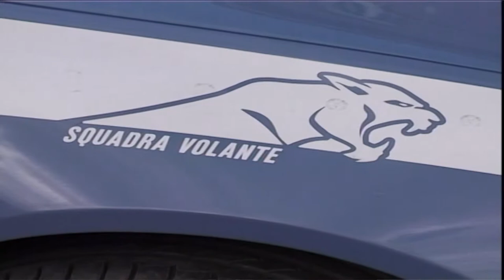Mariano Bizzarri Ollandini INTERVISTA Edmondo CIRIELLI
Intervista realizzata da Mariano Bizzarri Ollandini all’onorevole Edmondo Cirielli (colonnello dell’Arma dei carabinieri attualmente in aspettativa per l’incarico parlamentare) tra i tanti temi che saranno trattati con il prefetto ed il questore di Pisa si parlerà di terrorismo internazionale, sicurezza del territorio, degrado urbano, questione rom ed extracomunitari, abusivismo commerciale e contraffazione, movida, Canapisa, organici forze di polizia, vicinanza alle categorie più deboli, violenza sulle donne, femminicidi, etc..., disagio abitativo, infiltrazioni mafiose.